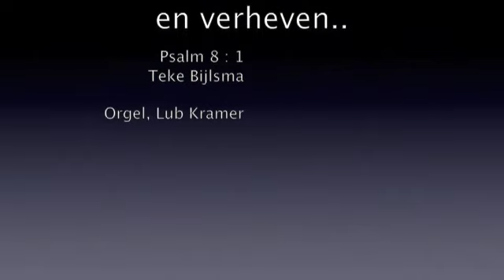Psalm 8 : 1. Teke Bijlsma Orgel, Lub Kramer